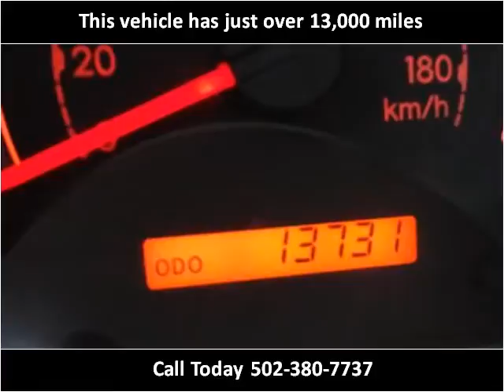2011 Toyota Tundra Used Cars Louisville KY